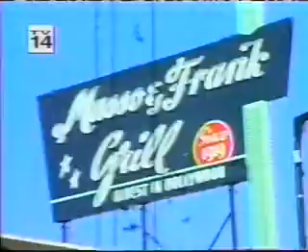Late Night in L.A. (1999) #1